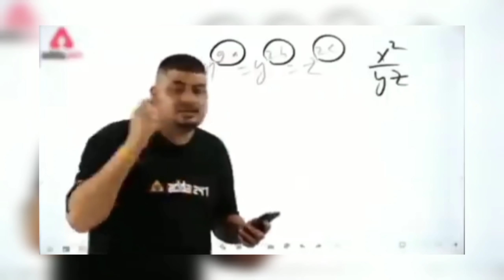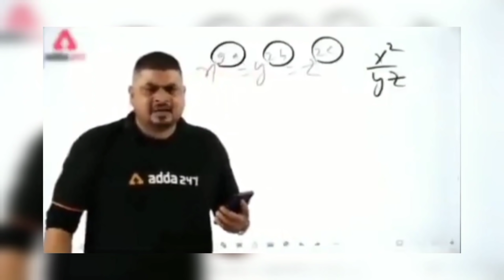Raistar's Funniest Moments Ever | Always Headphones Must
Hello friends,

DPI :- I am using default dpi which is 392